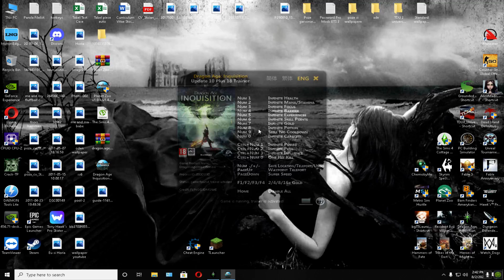Azi bagam questing in Dragon Age